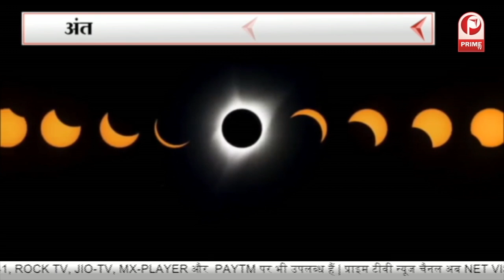साल का आखिरी सूर्य ग्रहण, जाने पंडित रामजी मिश्र से पड़ने वाले प्रभाव के सभी उपाय || Prime Tv